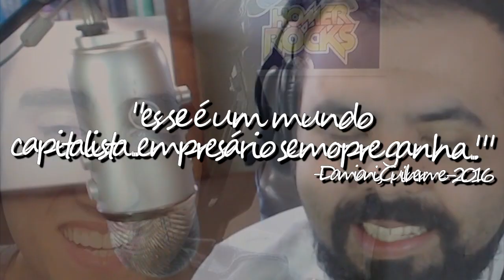VIRAMOS NUGGETS - GANG BEASTS com Felps, Damiani e Igor3K